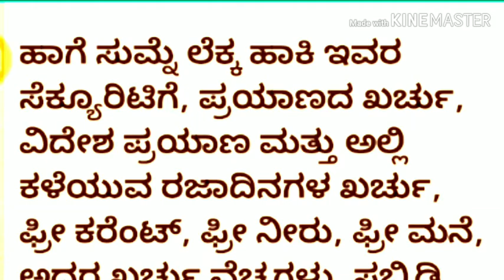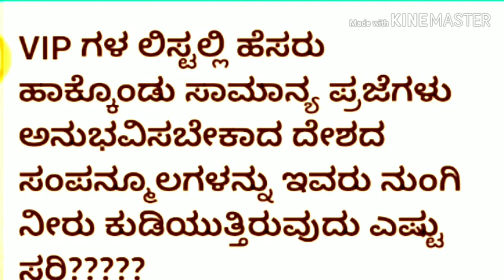ಭಾರತದಲ್ಲಿರವ vip ಗಳ ಸಂಖ್ಯೆ ಎಷ್ಟು ಗೊತ್ತಾ